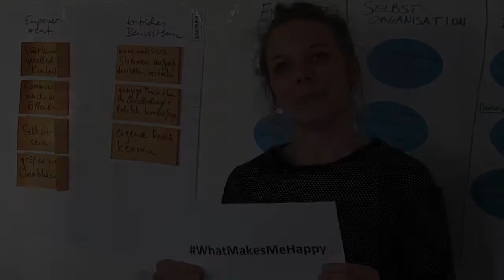WhatMakesMeHappy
Am 20. März war Weltglückstag! Was macht euch glücklich?
In unserem Video erfahrt ihr, was unsere SODI Mitarbeiter*innen glücklich macht!